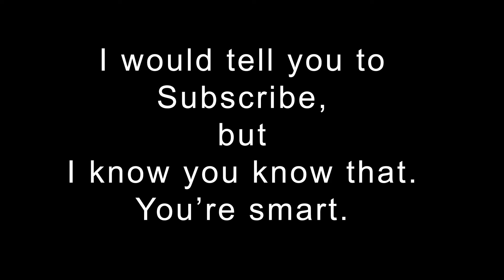20170207 No Cap'n Crunch?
I found the last Lip Smackers in Columbus, but get no Cap'n Crunch.